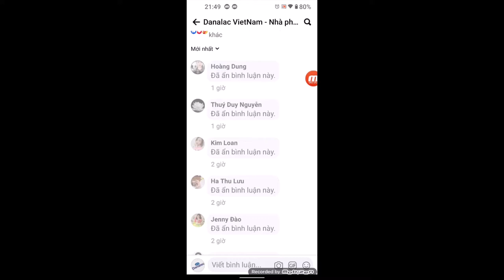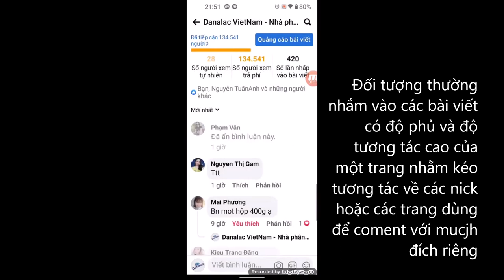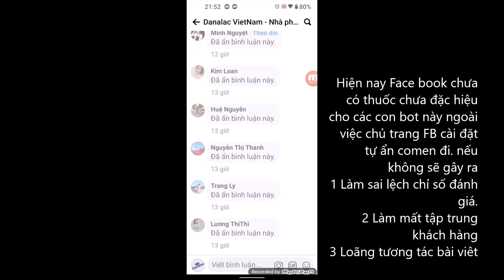TRANG FB BỊ DÍNH BOT COMMENT HAY CÒN GỌI LÀ BOT TƯƠNG TÁC BÌNH LUẬN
Tự động comment vào status, hình ảnh, video...nội dung tùy chọn nhằm tăng tương tác, tăng doanh thu bán hàng. Có thể tùy chọn nhiều nội dung ngẫu nhiên để comment

Đối tượng thường nhắm vào các bài viết có độ phủ và độ tương tác cao của một trang hoặc một cá nhân nhằm kéo tương tác về các nick  hoặc các trang dùng để coment với mục đích riêng

Hiện nay Face book chưa có thuốc chưa đặc hiệu cho các con bot này ngoài việc chủ trang FB cài đặt tự ẩn comen đi. nếu không sẽ gây ra.

1 Làm sai lệch chỉ số đánh giá.
2 Làm mất tập trung khách hàng
3 Loãng tương tác bài viêt